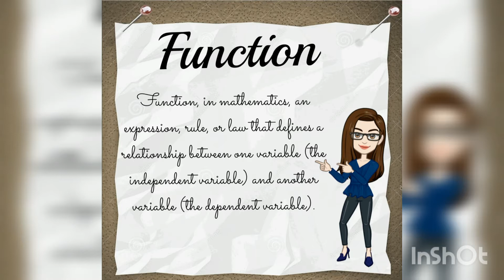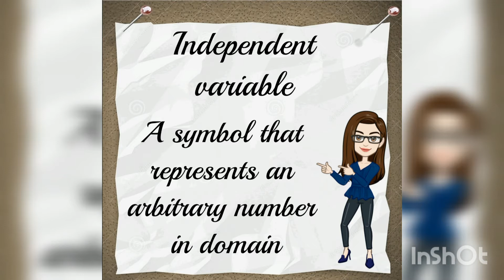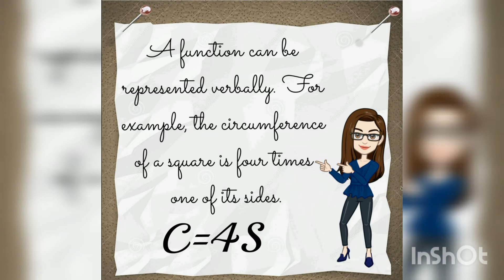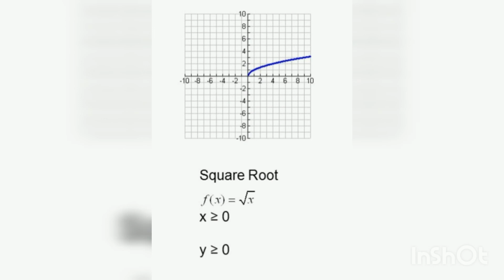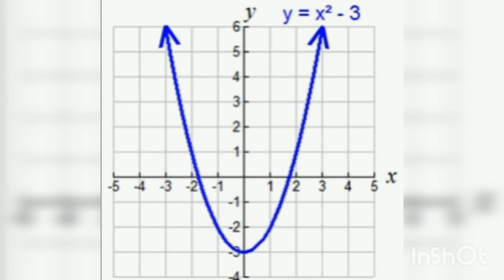Represetation of functions in tamil | Engineering Mathematics - 1 | M1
We are the students like you initiating our first step to share our pathway in this engineering field.In this video we shared about MA8151-Engineering Mathematics - 1 which comes in first semester and it is common to all branches under Anna University syllabus.Hope you learn from it.Happy learning!!!